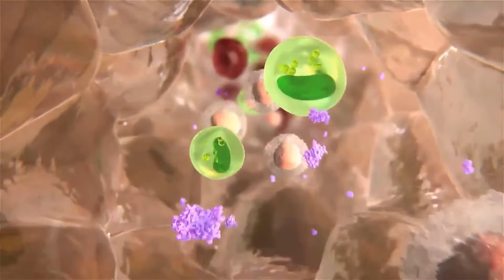Cos'è il blocco cardiaco di terzo grado